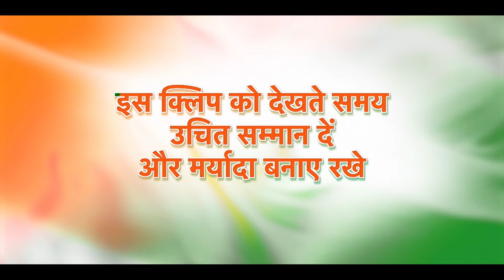✨Happy 78th Independence Day to everyone! 🫡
जब देश के सितारे एक सुर में गाते हैं, तो दिल में देशभक्ति की आवाज गूंजती है 🇮🇳✨